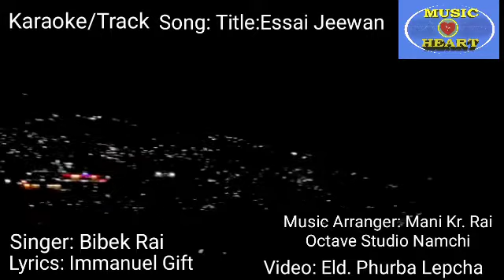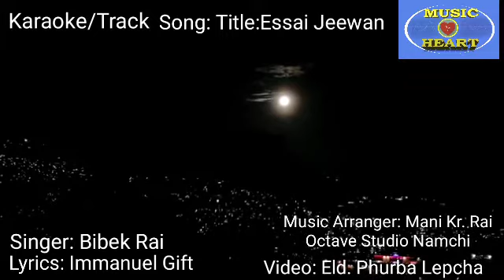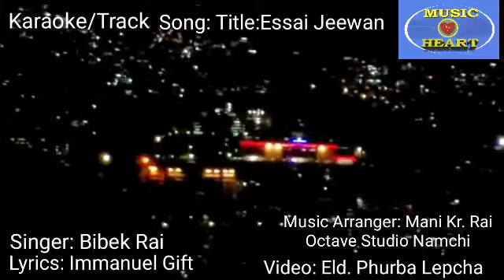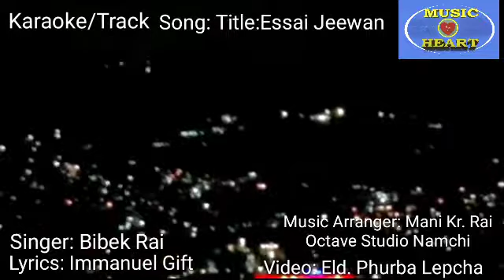Essai Jeewan ko ll Karaoke ll Music Heart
Voice Bibek Rai
Lyric Immanuel Gift
Music Arranger
Mani Kr. Rai
Octave Studio Namchi
Video by Eld. Phurba Lepcha